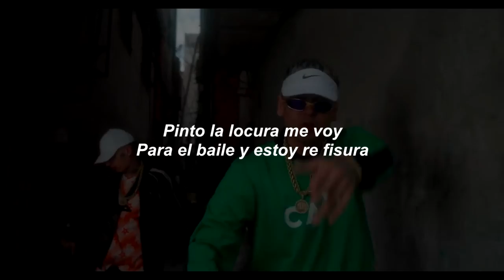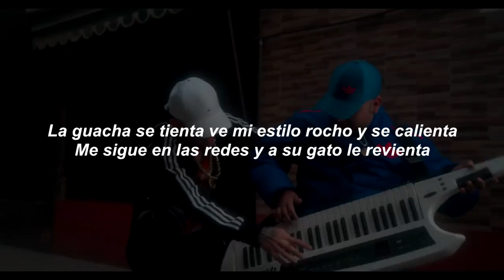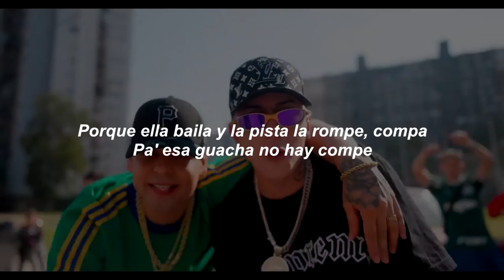Papichamp, Salastkbron, Gusty dj, Cotto Rng - Bata Boom (Remix) (Letra)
Seguí a Papichamp en Instagram:

 / papichamp

Seguí a Salastkbron en Instagram:

 / salastkbron

Seguí a Gusty dj en Instagram:

 / gustydjok

Seguí a Cotto Rng en Instagram:

 / cotto_rng

Créditos:

Música por: Papichamp, Salas, Cotto Rng, Gusty dj
Productor Ejecutivo: Tomás Talarico
Dirección de Producción: William L. Arias
A&R: Osvaldo Ferraro
Label Papichamp: Nico Olivieri
Producción: Carina Petrone, Ale Iglesias, Sofi Arias
Marketing: Franco Torres
Director: Jota Sibilla
Cámara: Nicolás Moreno
Cámara 2: Pablo Cruzat
Fotógrafo: Poul Daraio
Make Up: Florencia Reyes
Runner: Ezequiel Gago, Oriel Casal, Franco Zelarayan
Eléctricos: Bruno Boero, Dyki Matias
Asistente de Producción: Elias Gimenez, Agustina Malara
Foquista: Joaquin Celiz
Foto Fija: Federico Cecchini
Director de Fotografía: Axel Acosta
Asistente de Dirección: Lucho Betancourt
Gaffer: Alexen Acosta
Artes Gráficas: Mariano Segundo, Ezequiel Marchens
Edición: Jota Sibilla, Nicolás Moreno
Bailarinas: Delfina Bella, Camila Becerra, Candela Benitez, Martina Tisera, Mara Soledad Sobrino, Tamara Fernandez, Candela Sanchez, Tamara Yael Szuster, Giuliana Scasso, Victoria Lopez Bisio, Abril Toledo, Agustina Fernandez, Kiara Aldeco, Melissa Lopez, Luisa Colorado, Dana Gomez, Maia Orbe, Micaela Ochiuzzo